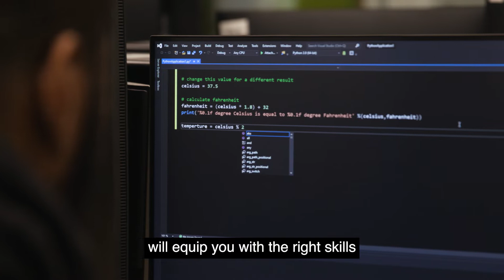Studying Computer Science at ARU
Find out more about our BEng and BSc Computer Science courses.